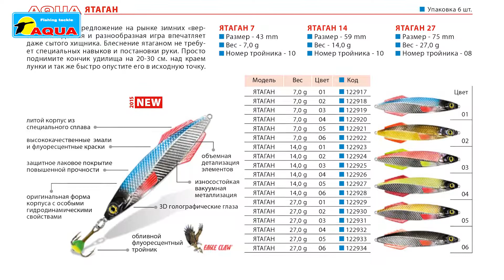Блесна зимняя AQUA Ятаган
Блесна зимняя AQUA Ятаган – это новое предложение на рынке зимних «вертикалок». Долгая и разнообразная игра впечатляет даже сытого хищника. Окунь, щука, судак и целый ряд других обитателей подводного мира всегда готовы стать «жертвой» уловистой блесны.
Блеснение Ятаганом не требует специальных навыков и постановки руки. Просто поднимите кончик удилища на 20-30 сантиметров над краем лунки и так же быстро опустите его в исходную точку. Также при ловле рекомендуется сочетание коротких и длинных взмахов удильником, между которыми рекомендуется делать небольшие паузы и небольшого потряхивания блесной – это классическая тактика поиска и ловли рыбы, но многие рыболовы-зимники советуют не следовать стандарту, а эмпирически подбирать такие варианты анимации приманки, которые «расшевелят» и будут провоцировать на хватку даже пассивного хищника, не желающего клевать на любые блесна или балансиры.

Два разнонаправленных плавника, расположенных под углом к телу блесны, стабилизируют приманку в процессе игры, не давая ей захлестываться за леску или шнур. Но основная их задача – сделать игру блесны стабильной интенсивной манере ловли или ловле на водоёмах с сильным течением. Поведение блесны становится более активным и разнообразным - приманка не только «сыплется и подрагивает» в толще воды, но и совершает элегантные планирующие движения из стороны в сторону.
Но это не единственное предназначение плавников – главное, что в процессе игры блесной, поток воды, завихряясь в ложбине, образованной плавником и телом блесны, создает «гидроакустический след», расходящийся на значительные расстояния от лунки и побуждающая хищника бросаться к приманке.
Мельчайшие детали прорисованы с филигранным изяществом – боковые плавники-стабилизаторы, объемная чешуя с переменным углом отражения света, разделенная боковой линией в комбинации с цветной «спинкой», 3D глаз-линза и светоотражающая поверхностью. Слой светоотражающего металла с повышенным альбедо, нанесенный методом вакуумной металлизации с многокомпонентным защитным покрытием от царапин и сколов, позволяет блесне четко просматриваться потенциальным хищником, во всем диапазоне рабочих глубин, при любой погоде и времени суток.
Дополнительный фактор провоцирующей хищника на атаку приманки являются увеличенные выпуклый 3D-объемный глаз, так называемая «точкой прицеливания».
При падении блесны в толще воды 3D глаз-линза, или как его ещё называют – «окуневый глаз», поймав малейший лучик света «стреляет» им в разные стороны, раздражая хищника и провоцирует молниеносную поклевку.
Нанесение многокомпонентного лакового покрытия защищает блесну от царапин, сколов и повреждений при ловле самых зубастых видов рыбы, таких как окунь, щука, судак или другие хищники.
Все блесны оснащены высококачественными японскими тройниками Ultra-C с флуоресцентной или люминесцентной каплей, увеличивающей количество поклевок на 18-27% по сравнению с обычным крючком.
Три типоразмера блесны зимней AQUA Ятаган (7,0, 14,0 и 27,0 грамм) позволяют облавливать все горизонты глубин в поисках рыбной стаи, от поверхности водоема до самого дна.
Шесть различных расцветок для различных условий освещенности и прозрачности воды позволят Вам подобрать оптимальный вариант для конкретных условий ловли и сделают блесну максимально заметной для рыбы.

Особенности зимней блесны AQUA Ятаган:
- оригинальная форма корпуса с особыми гидродинамическими свойствами
- объемная детализация элементов
- 3D голографический глаз-линза
- яркоокрашенные плавники-стабилизаторы
- гидроакустический след
- двунаправленная чешуя с эффектом «разбрызгивания» света
- защитное лаковое покрытие повышенной прочности
- высококачественные эмали и флуоресцентные краски
- износостойкая вакуумная металлизация
- обливной флуоресцентный тройник Ultra-C (производства Япония)
- доступная цена

Характеристики зимней блесны AQUA Ятаган:
Размер - 43mm, вес – 7,0g, обливной флуоресцентный тройник Ultra-C #10
Размер - 59mm, вес – 14,0g, обливной флуоресцентный тройник Ultra-C #10
Размер - 75mm, вес – 27,0g, обливной флуоресцентный тройник Ultra-C #8